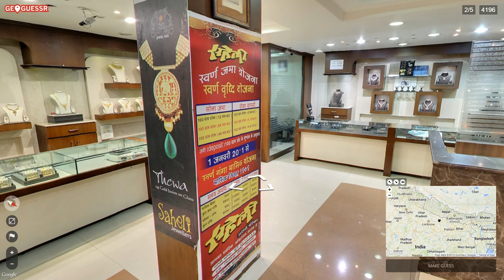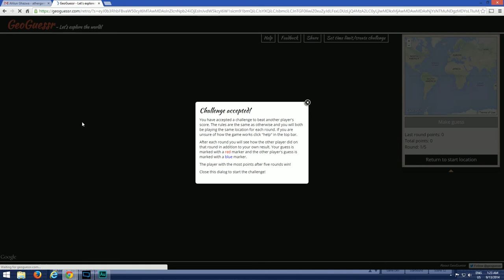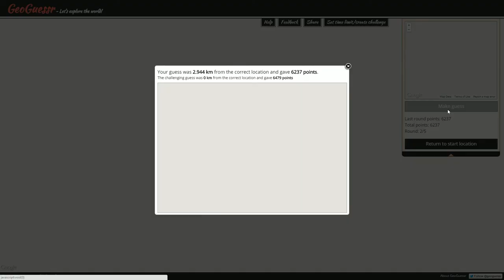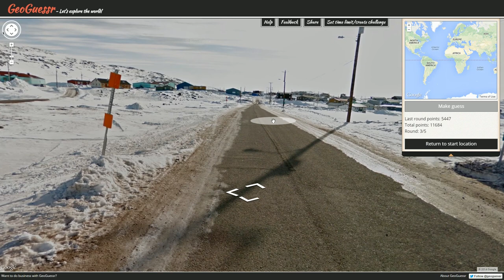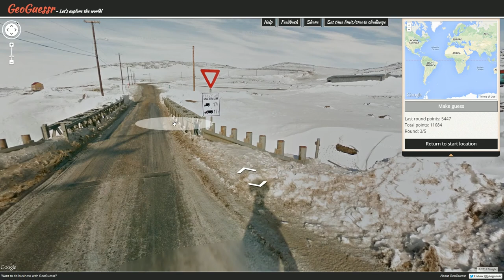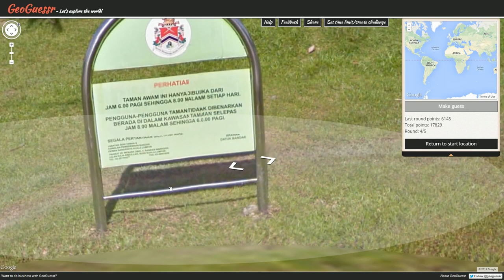Pro Plays with Ather - GeoGuessr Viewer Challenges - Episode 244 (Black Plates)